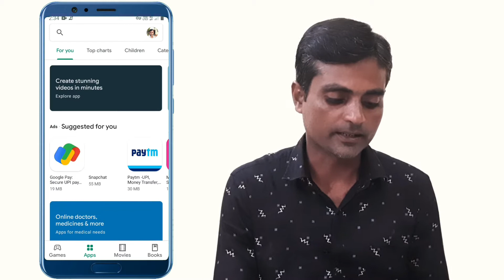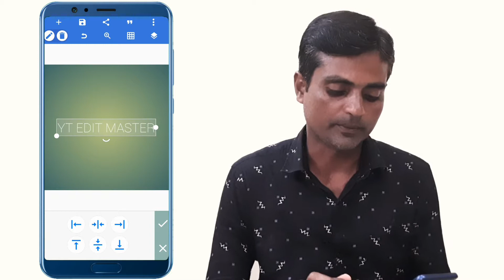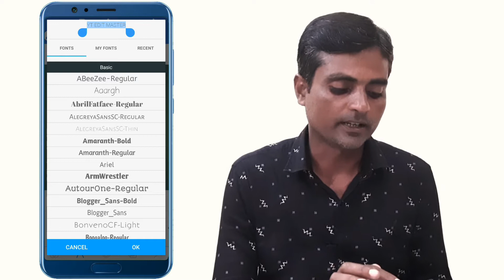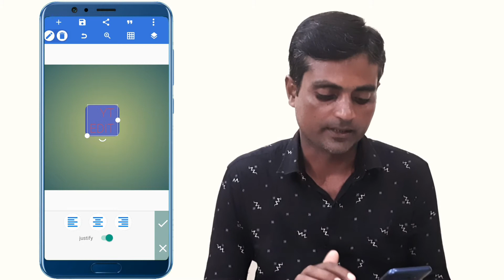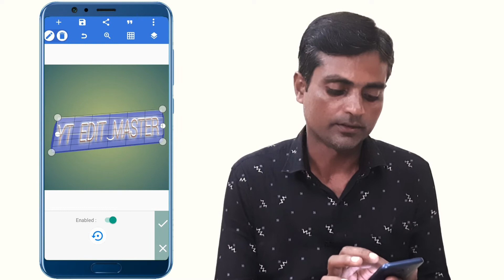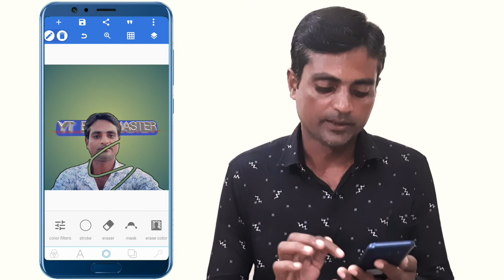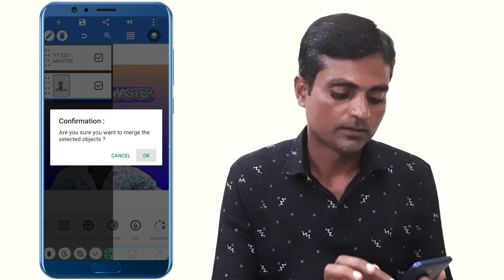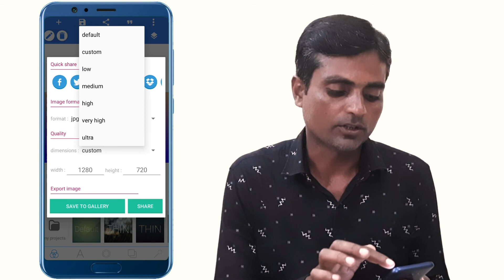Pixellab full tutorial in bangla || Pixellab (A to Z) settings full guide || সম্পূর্ণ বাংলাতে শিখুন